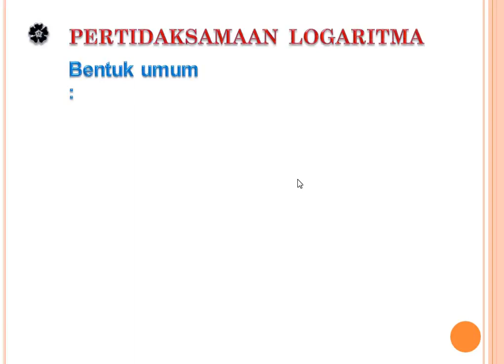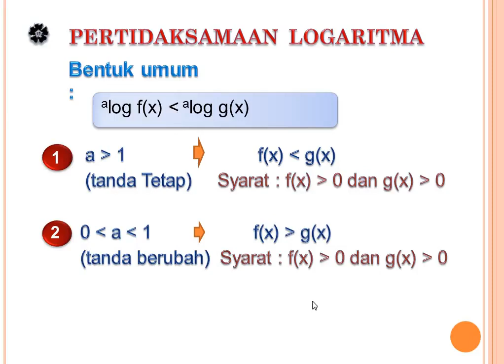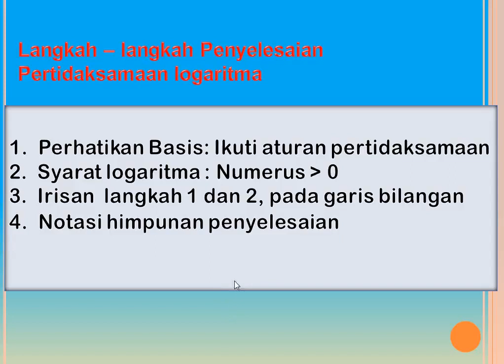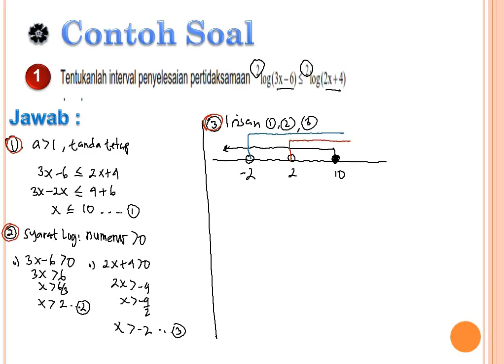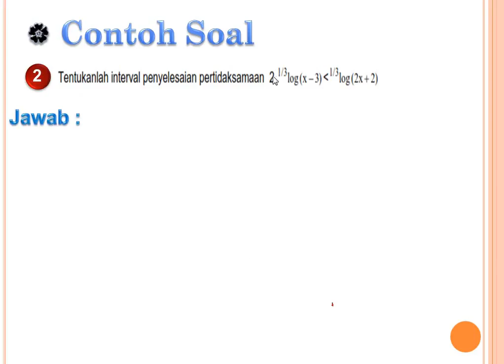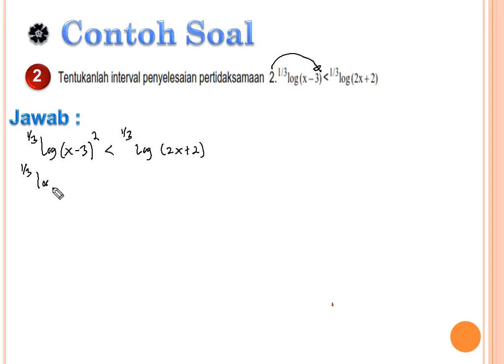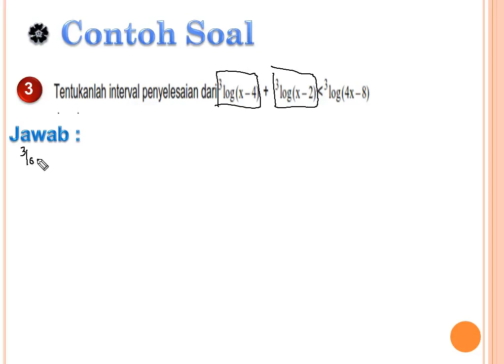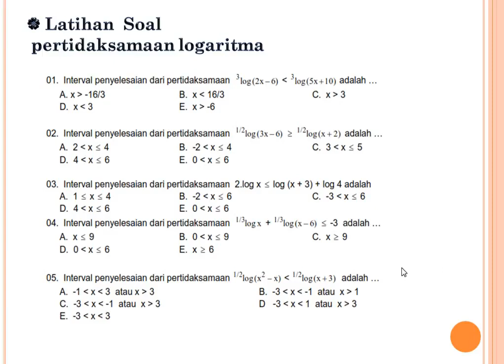Logaritma 1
Materi pertidaksamaan logaritma , matematika minat kelas X